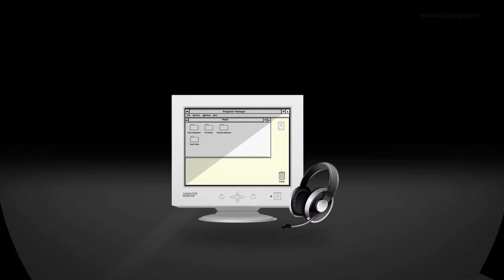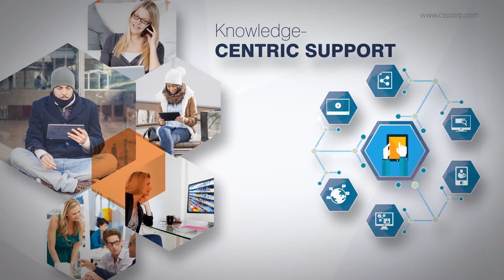CSS Corp on TALK BUSINESS 360 TV